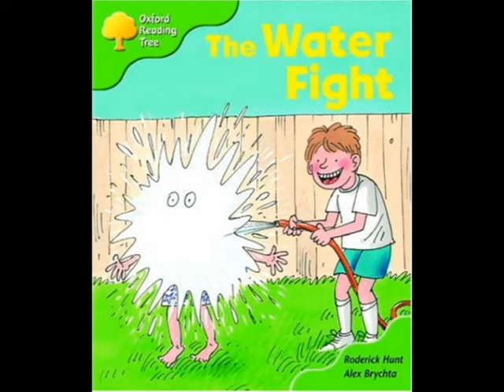The Water Fight